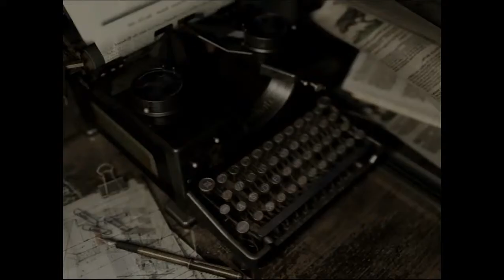Let's Play Resident Evil HD Remaster #015 - Die Residenz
Über den freigeräumten Weg erreichen wir einen gänzlich neuen Bereich - die Residenz hinter dem alten Herrenhaus. Rustikale Eichenböden, bequeme Kämmerchen zum Entspannen... nein, wir werden hier leider keinen Landhausurlaub machen. Stattdessen finden wir sowohl schriftliche, als auch recht handfest erwürgende Hinweise auf eine mutierte Pflanzenart, die größer als alles zuvor Gezüchtete sein soll, belauschen Barry im Gespräch mit einem mysteriösen Erpresser, der seine Familie bedroht, und finden eine unterirdische Bunkeranlage.

Und in dieser Bunkeranlage lauert etwa Uschönes. Irgendein Scherzkeks dachte sich wohl: "Hey, wir haben Wasser hier, lass uns doch ein paar Fische halten!" Dass es dann gleich ausgerechnet mutierte Haie sein mussten... naja, derjenige, der den Einfall hatte, hat ihn mittlerweile bestimmt bereut.